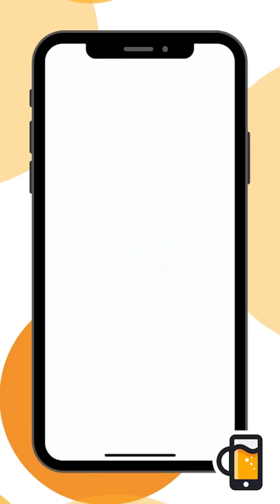Tour Human Robot Brewing in Philadelphia, PA - BruYou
Tour Human Robot Brewing in Philadelphia, PA.

Tour Southern Cross Kitchen in Conshohocken, Pennsylvania. You can now remotely buy a friend a drink anytime at Human Robot on BruYou!

Looking for a way to send drinks to friends with your phone?

BruYou is the only app to send & receive drinks in a fun and social way. It's quick and easy to use, and allows you to buy drinks for your friends and family at any time, with just a few clicks.

- Want to send a little birthday gift?
- Want to celebrate a special event like a graduation, but cannot be there in person?
- Getting married and want to solicit drinks for your bachelorette or bachelor party?
- Want to thank someone with a small gift?
- Trying to entice your friends to join you for happy hour?
- Want to grab the next round for your friends, but can't be there in person?
- Love sharing newly discovered breweries, bars, distilleries, wineries and restaurants with fellow drinkers?

Send them a drink through BruYou!

Perfect for those looking for gifts for Philadelphia, beer gifts, drinking gifts, online gifting, local business gifts, unique gifts, brewery gifts, and restaurant gifts.